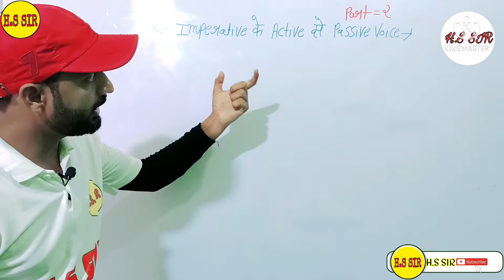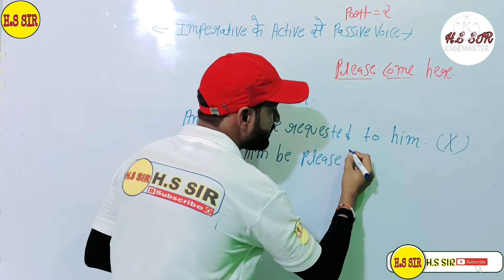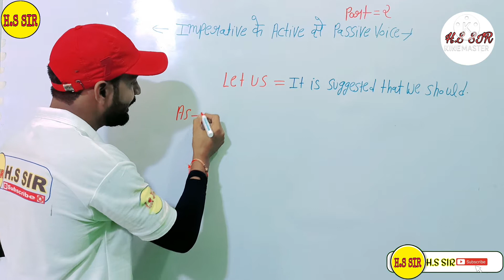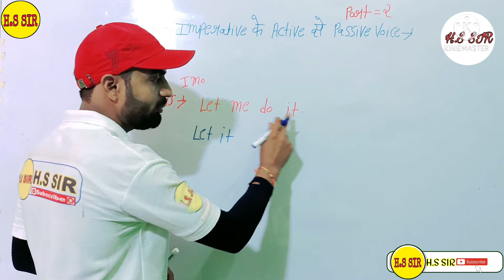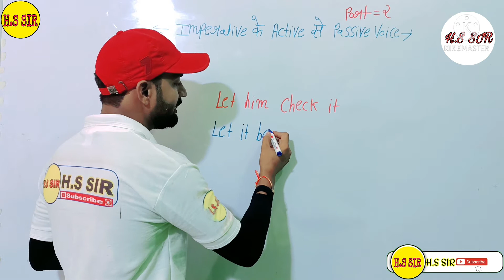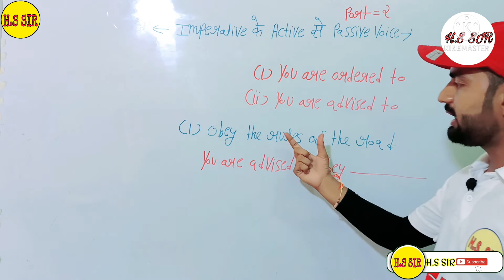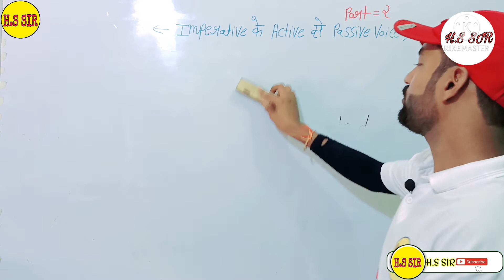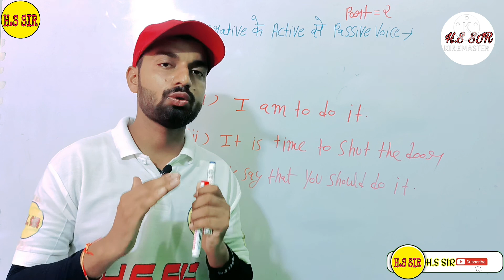active se passive voice of imperative sentences part 2 for competitive and board exams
active se passive voice of imperative sentences part 2 for competitive and board exams by hs sir
Team HS SIR